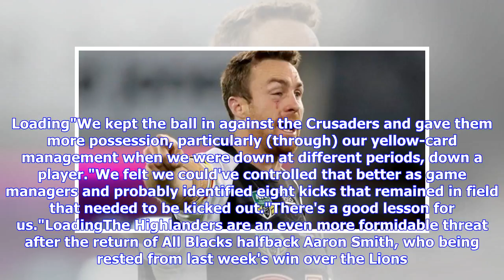Breaking News | Tahs need to nail Super victory: Gibson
Loading"That's a step we need to take as a team, in terms of we've shown we can compete and there's things that came out of the last game that we're going to take some really good lessons from," he said."We need to take that step as a team and towards really nailing one of those wins, those close wins, that we've been coming up short."Gibson has placed the onus squarely on NSW's playmakers Kurtley Beale, Bernard Foley and new halfback Jake Gordon to pilot the Waratahs to victory at Allianz Stadi...